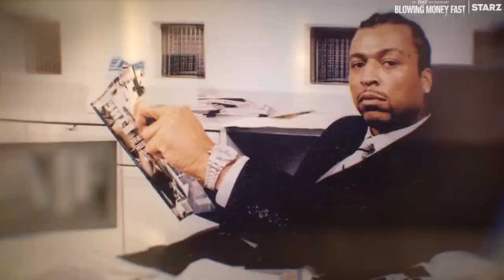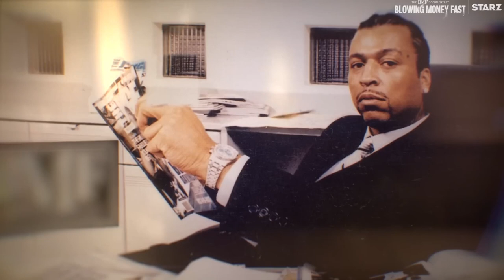The True Story Of BMF The First And Last To Ever Do It. My Thoughts And Review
Legendary group of brothers. The black mafia family. No one in this lifetime will ever reach the levels of success like they did.